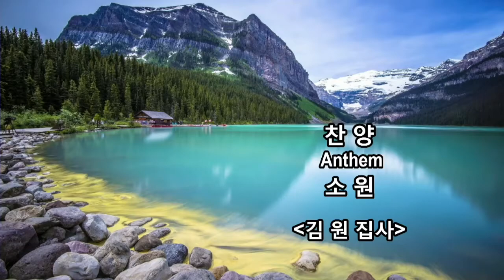소원(삶의 작은 일에도) - 바리톤 김원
2020년 3월8일